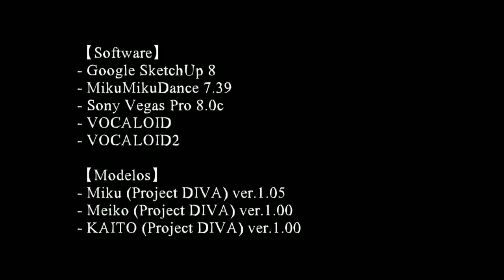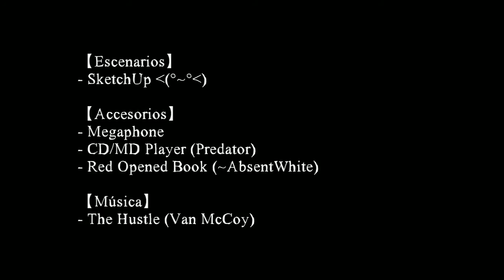You Can Use This For Your Prank Videos #24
Reuploaded from Pearl and Kiki Gal's previous YouTube channel.

NOTE: I love Vocaloid.